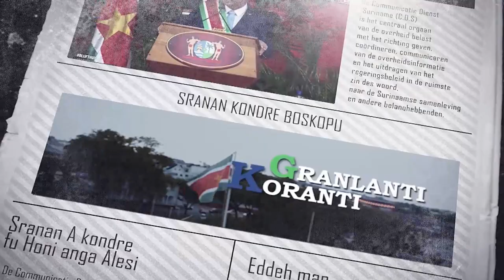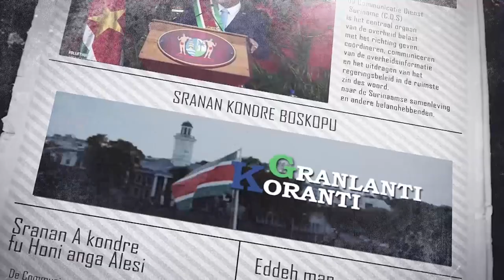𝔾ℝ𝔸ℕ𝕃𝔸ℕ𝕋𝕀 𝕂𝕆ℝ𝔸ℕ𝕋𝕀 (SRANAN), DD 04 JULI 2023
De onderwerpen in deze aflevering zijn:
- Excuses aangedikt door Nederlandse vicepremier Hoekstra
- Bezoek vicepremier Hoekstra bevestigt intentie verdere samenwerking
- Arubaanse vicepremier vertrekt met koffer vol werkafspraken